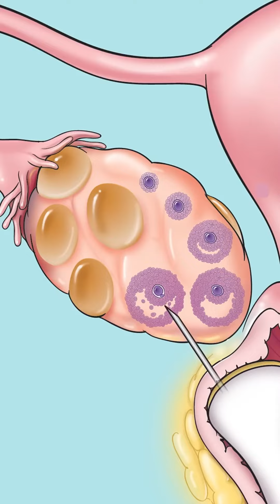सब रिपोर्ट्स नार्मल है फिर भी प्रेगनेंसी नहीं रुक रही क्या है इसके कारण ?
* Our YouTube channel is dedicated to providing valuable insights, guidance, and support to couples who are struggling with fertility issues. We understand the emotional and physical challenges that come with trying to conceive, and our mission is to empower you with knowledge and ancient Ayurvedic wisdom to help you achieve your dream of starting a family.

Through our videos, we will share expert advice from experienced Ayurvedic practitioner Dr. Atiya  renowned Ayurvedic Fertility specialists, and real-life success stories from couples who have overcome infertility using Ayurveda. We will delve into various topics such as understanding the root causes of infertility, Ayurvedic treatments and therapies, lifestyle modifications, diet and nutrition, yoga and meditation practices, and much more.

Our channel aims to create a supportive community where you can connect with others who are on a similar journey, share your experiences, and find solace in knowing that you are not alone. We believe in the power of positivity and hope, and our content is designed to uplift your spirits, boost your confidence, and inspire you to never give up on your dreams of parenthood.

Whether you are just starting your fertility journey or have been struggling for years, our channel is here to provide you with the tools and resources you need to make informed decisions and take control of your fertility.

Remember, miracles happen every day, and we are here to help you create yours. Welcome to the Ayurvedic Fertility Centre family!
Ayurvedic Specialist
Dr Atiya Jamba
Ayubhumi Ayurveda Panchkarma Research Centre, Amritsar (Punjab)
* World Renowned Doctor
* Infertility Specialist
* Psychiatrist
* Gastro Care
* Kidney Care
* De-addiction Specialist
* Cancer Care